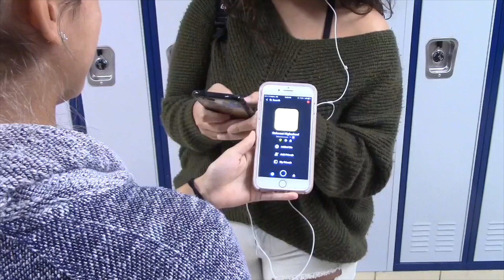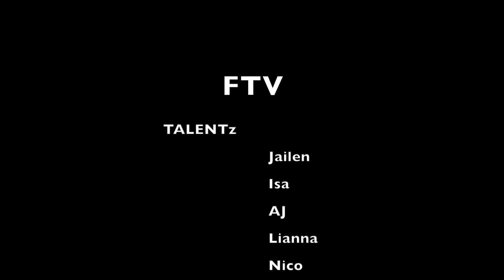FTV 10 26 17